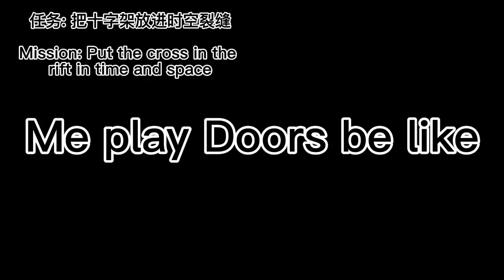Play Doors //roblox//Next challenge A-1000